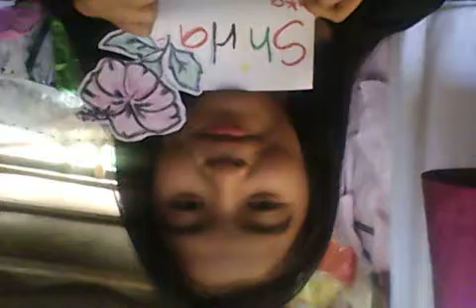agosto dise syete dos mil trese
karlo please watch this ... okay po?
ingat po..
miss you